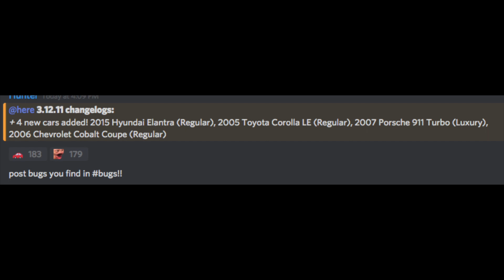Roblox Greenville Beta WI: 4 NEW CARS And GVRP Server is out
Roblox Greenville beta WI:
- 2005 toyota corolla LE ( Regular ) Cost $4,325 ( Groupe : sedans )

- 2015 Hyundai Elantra ( Regular ) Cost $11,550 ( Groupe :  Sedans

- 2006 chevy cobalt coupe  ( Regular ) Cost $2,850 ( Group : Coupes

-  2007 porsche 911 Turbo ( Luxury ) Cost $68,550 ( Group Coupes